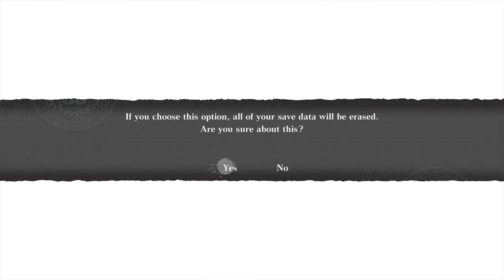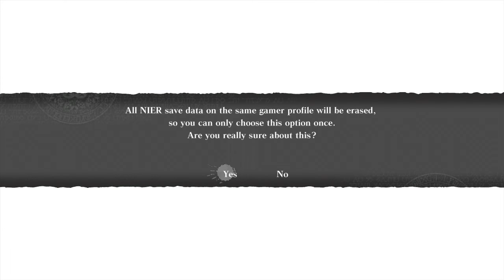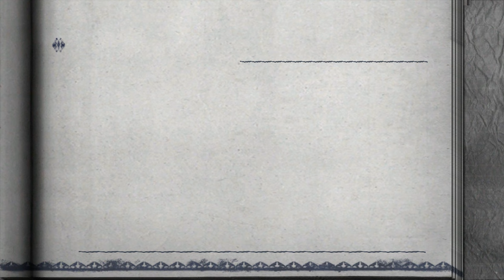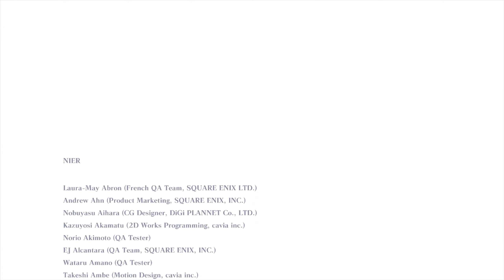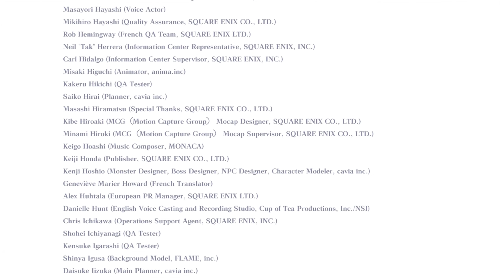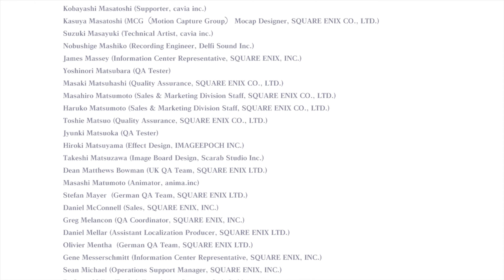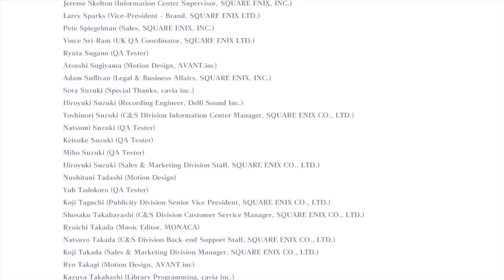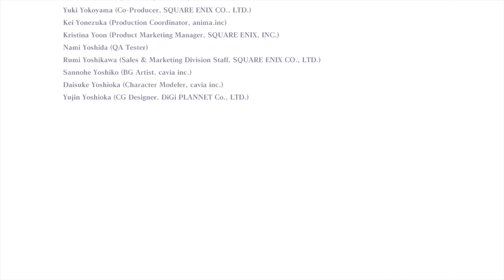NieR ENDING (D)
The last D ending of the game NieR captured on Xbox 360 hardware.

Feel free to use this or any other footage on my channel in your own videos.

Nier is an action role-playing video game developed by Cavia and published by Square Enix for the PlayStation 3 and Xbox 360 in April 2010. In Japan, the game was released as Nier Replicant[c] for the PlayStation 3 with a younger main character, while an alternative version titled Nier Gestalt[d] with an older main character was released for the Xbox 360; Gestalt was released outside of Japan as Nier for both platforms. A remaster of the game, Nier Replicant ver.1.22474487139... was released for PlayStation 4, Xbox One, and Windows on April 23, 2021.